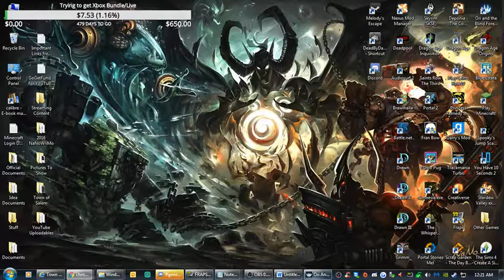Ori and the Blind Forest livestream play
Just some gameplay I recorded while livestreaming Ori and the Blind Forest

Help me get an Xbox, so I can provide more games and entertainment